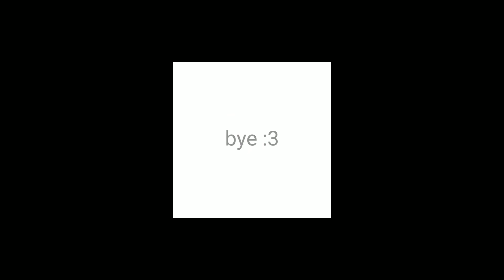cigarettes after sex - apocalypse (sped up + reverb)